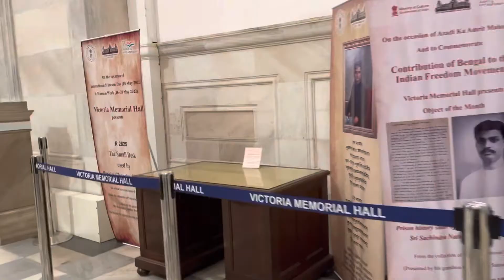VICTORIA MEMORIAL *evening view*